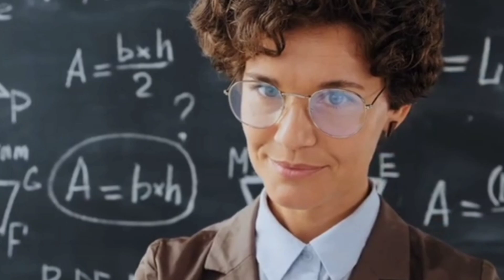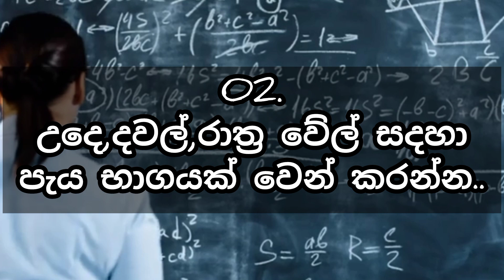ඔනෑම exam එකක් ගොඩ යන්න හොද ම time table එක| learn with lohii ♥️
ඉතින් අද මම study tips වීඩියො එකක් තමයි අරන් ආවේ.
ඉතින් මේ තමයි මගෙ පලවෙනි study tips වීඩියො එක.
දිගට ම මේ වගෙ වීඩියො බලන්න පුලුවන් ඔයාට.
දිගටම මාත් එක්ක රැදිල ඉන්න.
මගෙ චැනල් එක හරහ ඔයාට study tips,study vlog,විශ්වය පිලිබද තොරතුරු හා තවත් අධයාපනය සම්බන්ද තොරතුරු බලන්න පුලුවන්.